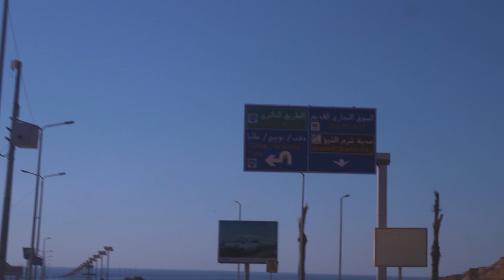دهب - بداية جديدة